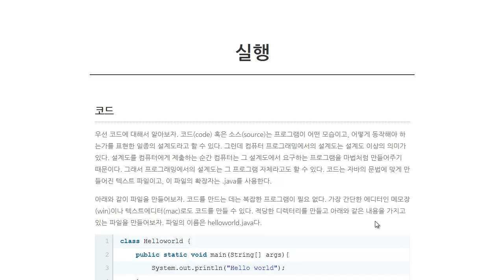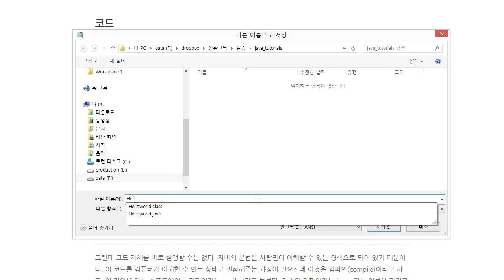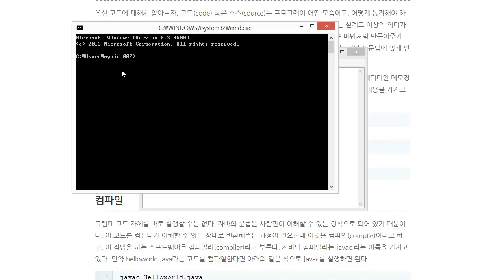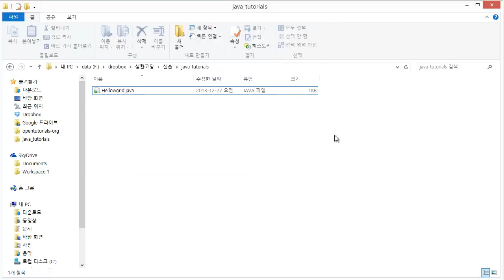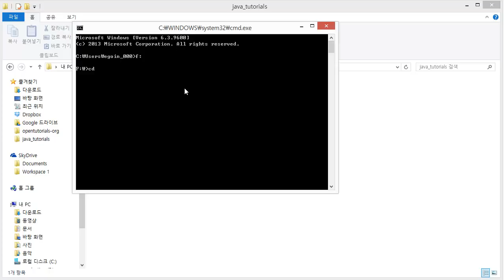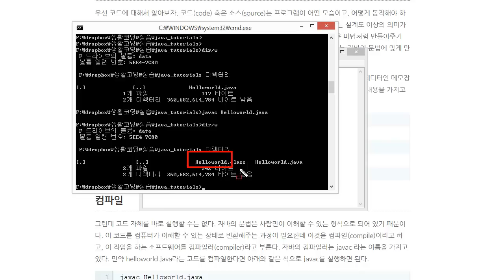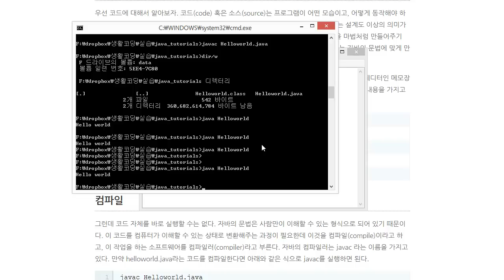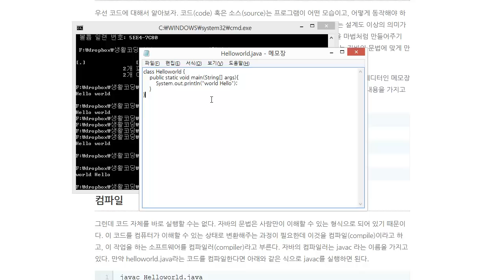Java - 실행 - 윈도우